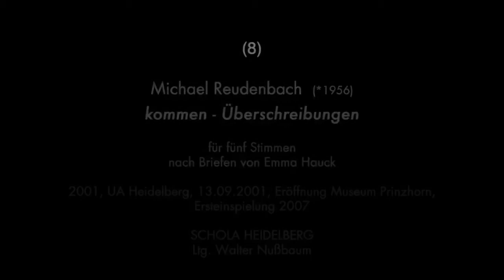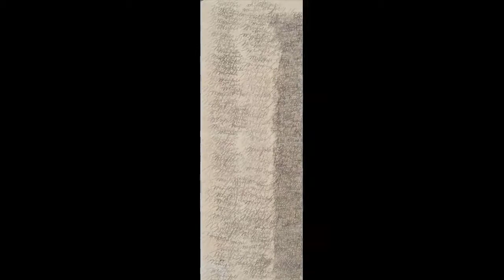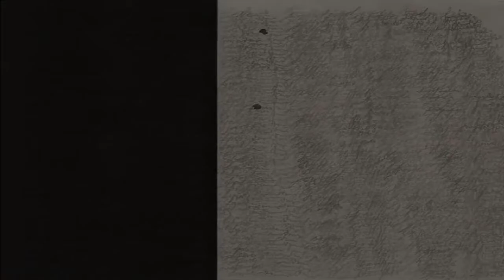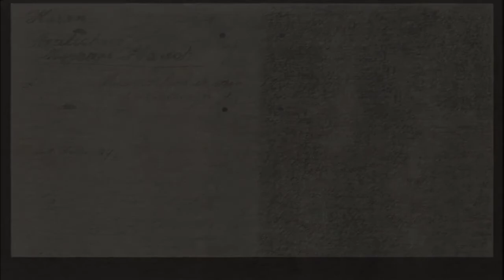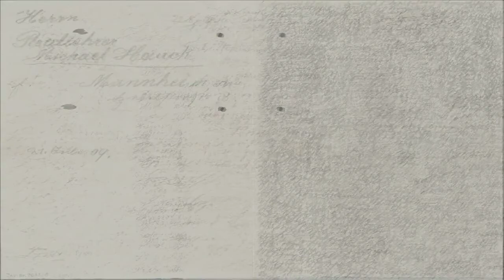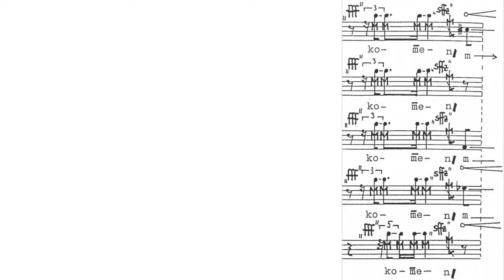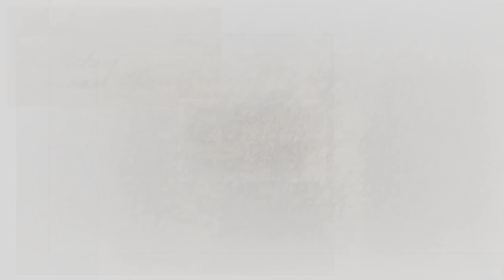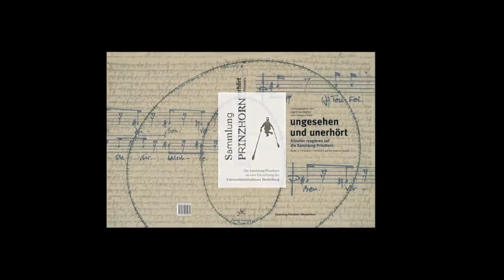Aus der 'offenen Anstalt' : Prinzhorn neu (8/22) - Michael Reudenbach, "kommen - Überschreibungen"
Michael Reudenbach (1956)
kommen - Überschreibungen

für fünf Stimmen
nach Briefen von Emma Hauck

(Sammlung Prinzhorn im Universitätsklinikum Heidelber)

Kompositionsauftrag des KlangForum Heidelberg

2001, UA Heidelberg 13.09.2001, Ersteinspielung 2007

SCHOLA HEIDELBERG

Carola Keil, Sopran
Truike van der Poel, Mezzosopran
Susanne Otto, Alt
Sebastian Hübner, Tenor
Hubert Wild, Bass

Visualisierung zur Internetveröffentlichung: Ekkehard Windrich (KlangForum Heidelberg) 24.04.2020

(mit dem Text von Marion Saxer, "Sehnsucht schreiben - Briefe an den Ehemann von Emma Hauck in Kompositionen von Caspar Johannes Walter, Cornelius Schwehr, Jay Schwartz und Michael Reudenbach")

ew 20200424